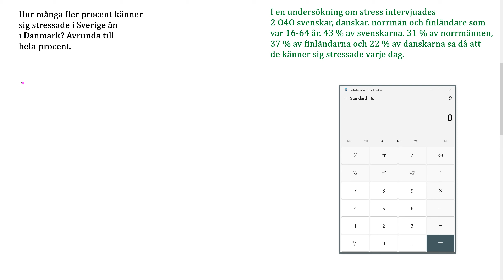Matematik Z Kap 2 Uppgift 144 b Blandade uppgifter